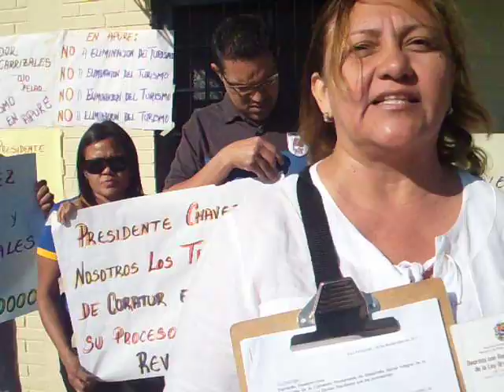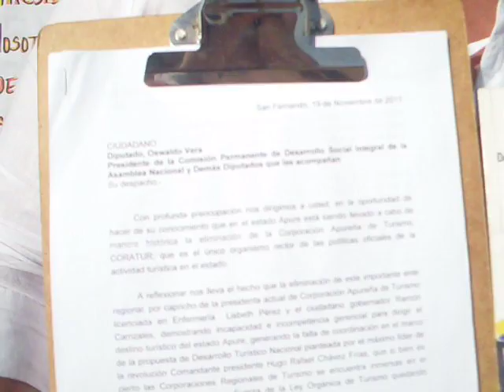Protesta de Extrabajadores de CORATUR por Liquidación de esta Corporación.18.01.2012.AVI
Protesta de Extrabajadores de CORATUR por Supresión Liquidación de esta Corporación.18.01.